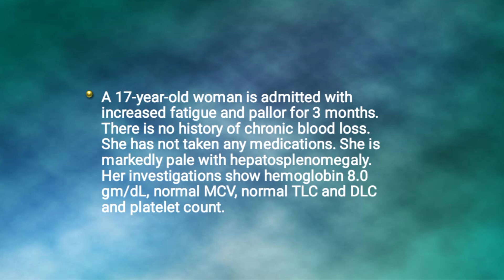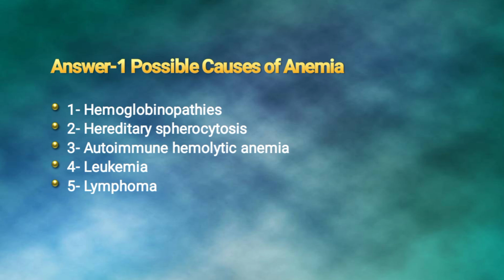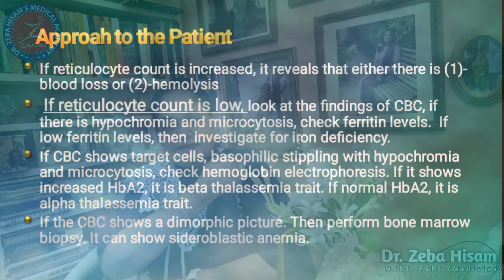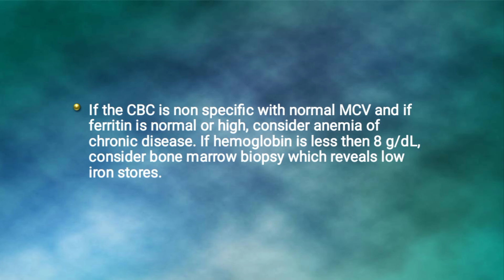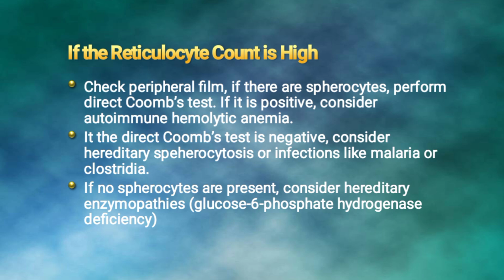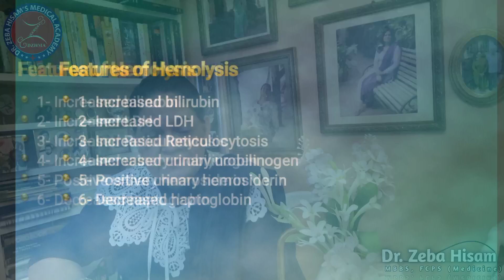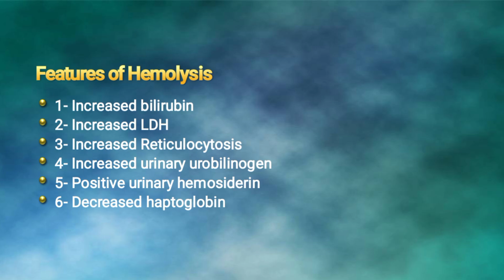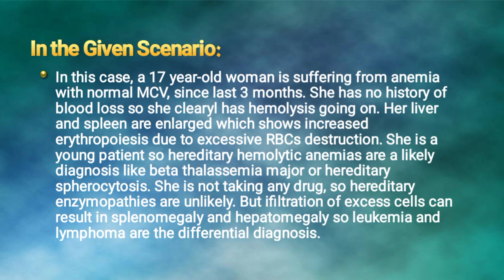Case No. 56: Hemolytic Anemia/ Differentail Diagnosis, for FCPS-II (Medicine)anemia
Discussion from past theory paper of FCPS II Medicine